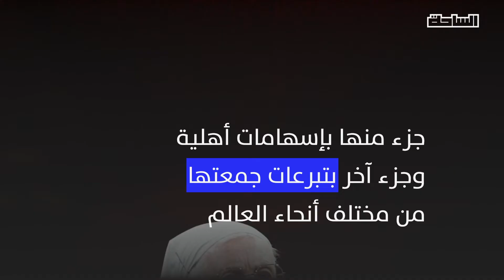مانعرفه عن الأخت إيمانويل أو مادلين سنكوين.. راهبة حي الزبّالين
الأخت إيمانويل، ولدت في بلجيكا ودرست في السوربون.. راهبة عاشت في حي الزبالين 22 عامًا، وتفتخر بلقب زبّالة.. حكاية مادلين سنكوين